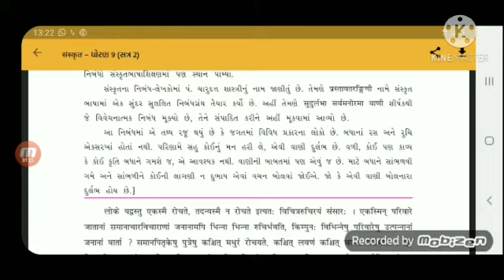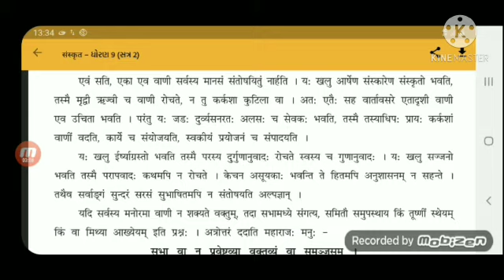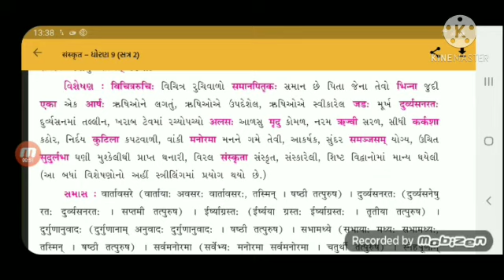ધોરણ : 9 // વિષય : સંસ્કૃત // પાઠ : 15 ( ભાગ : 1 )